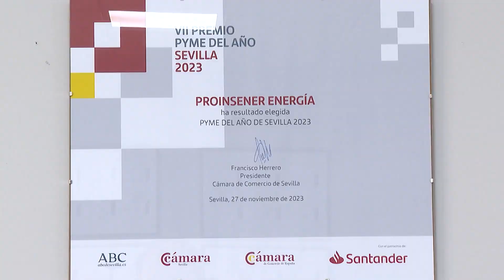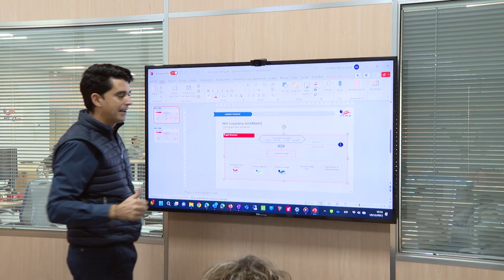Una empresa que transforma contenedores marítimos en salas eléctricas, Pyme del Año en Sevilla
Transformar contenedores marítimos en salas eléctricas, esto es a lo que se dedica Proinsener Energía, la empresa galardonada con el Premio Pyme del Año en Sevilla, concedido por la Cámara de Comercio y Banco Santander.

Una empresa que nació en 2012 y que tiene como objetivo diferenciarse para permanecer siendo pioneros en el sector.

Con presencia en más de 50 países la internacionalización es fundamental para ellos.

Otro pilar clave para Proinsener Energía es la digitalización.

Una actividad que no hubiera sido posible sin la financiación.

Soluciones únicas para dar una segunda vida a los contenedores marítimos